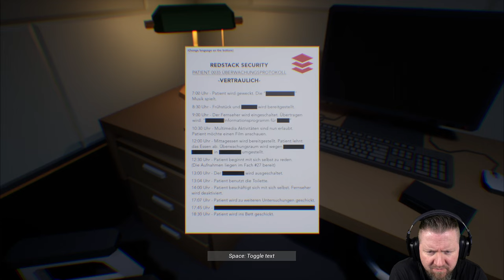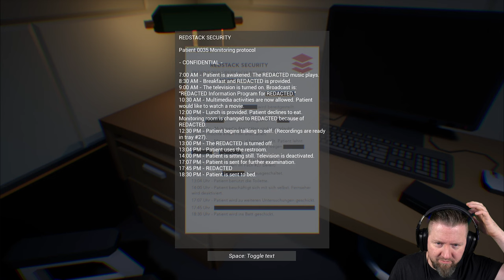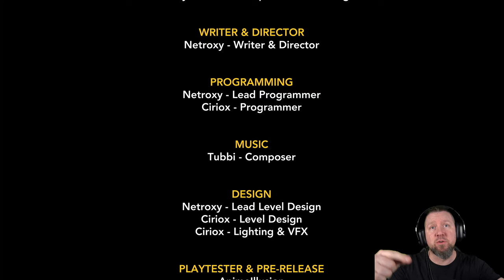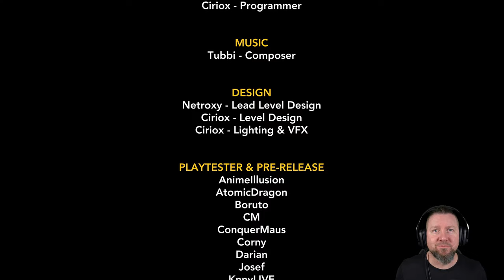Horrorgame im FORTNITE-Look | Lying Souls Demo | Indie Horror Game | German Let´s Play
Es ist schon eine Weile her, seit dem Vorfall. Der ganze Aufruhr darum hat sich beruhigt. Auf der Suche nach Hinweisen darauf, was passiert ist, erfährst du von den mysteriösen Umständen und deckst große Geheimnisse auf.

▪ TITEL: LYING SOULS Demo
▪ PLATTFORM: PC
▪ GENRE: Psychologischer Horror | Indie-Horror
▪ RELEASE: 2022
▪ STUDIO: Troxy Studios
▪ PUBLISHER: Troxy Studios